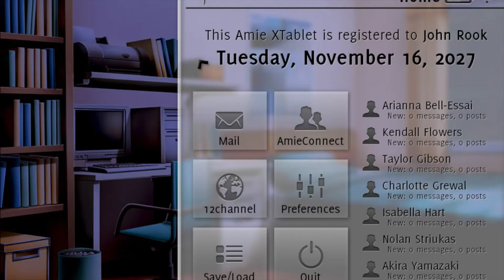LETS PLAY pt 9 DTIPB Sitting on John's lap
Lets play!
Go watch the long awaited next episode of Don't Take it Personally Babe it just ain't your story.  John is gross per usual. Enjoy and...

Don't take us too seriously
xoxo- Shanah and Xana